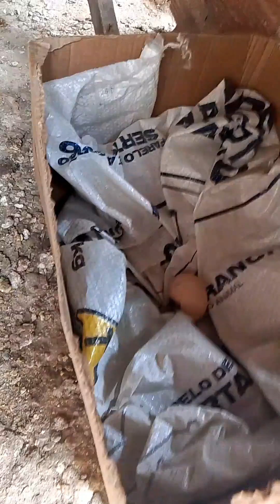Como Deitar Galinha da Raça Cacau com ovo de Galinha Caipira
a mais uma Rotina  Doméstica deitando galinha 🐣 🐔 se você é amante da Natureza vem comigo nessa aventura. Hoje 18 de Agosto de 2024.